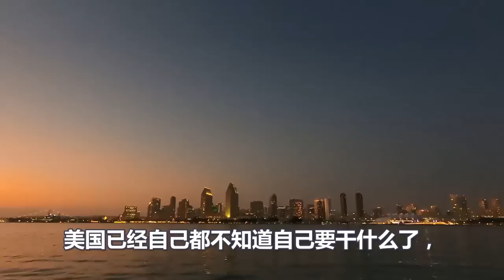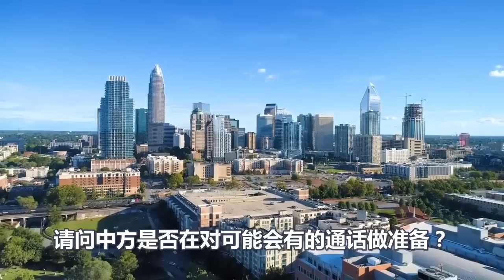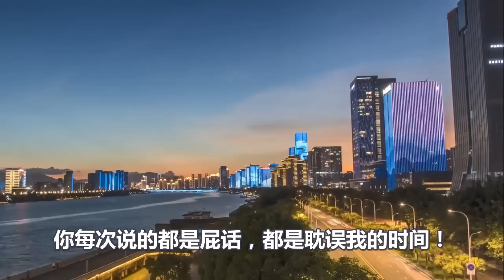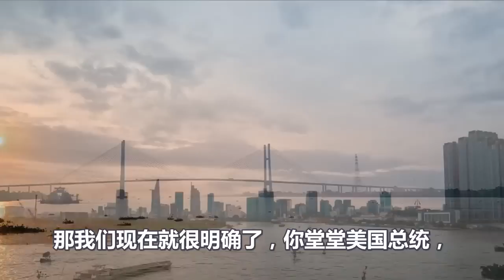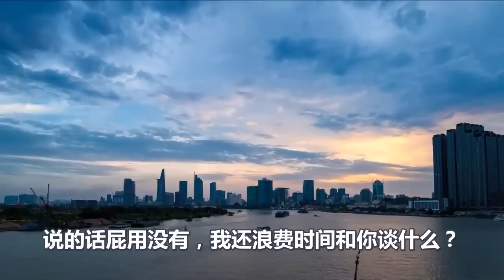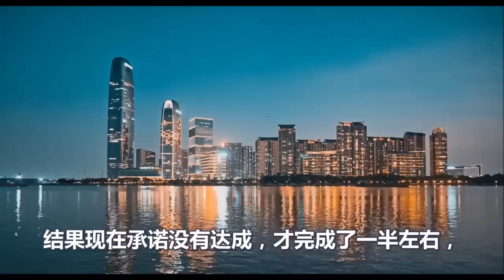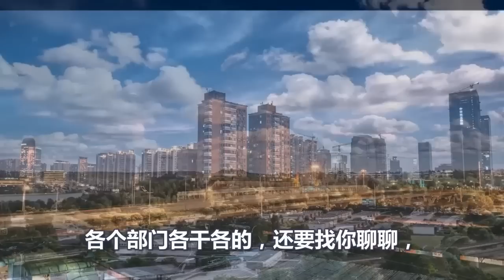这件事说明美国已经疯了、